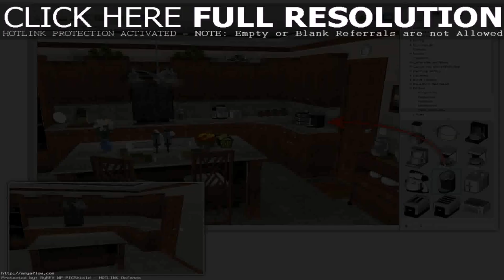Home Theater Room Design App - Gif Maker DaddyGif.com (see description)